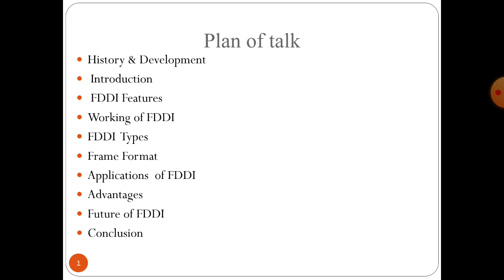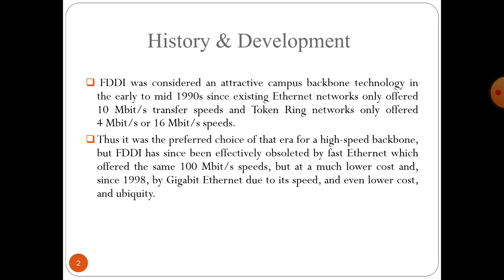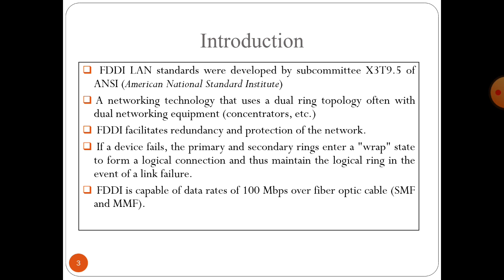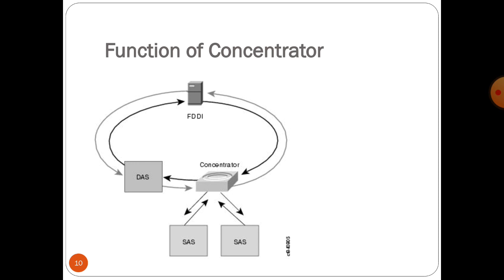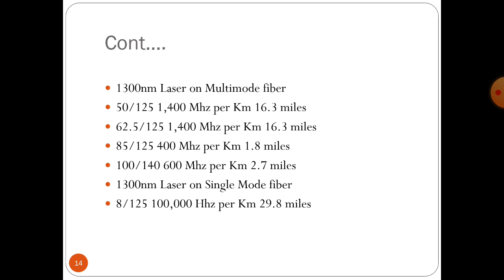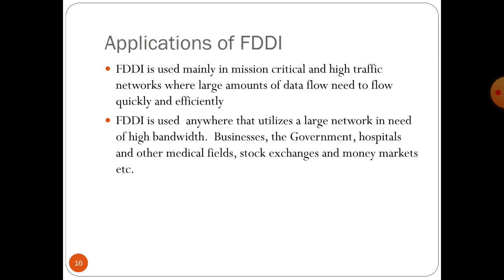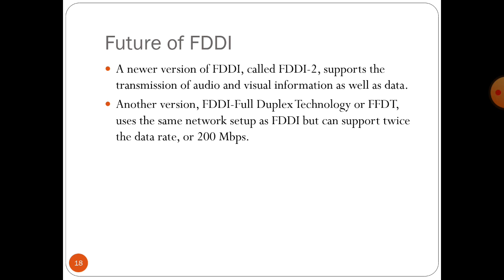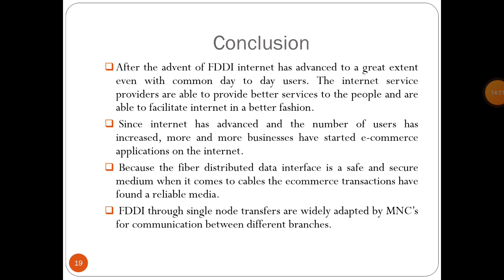Fiber Distributed Data Interface (FDDI) CS306 By Arjun Meghwal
Fiber Distributed Data Interface (FDDI) is a set of ANSI and ISO standards for transmission of data in local area network (LAN) over fiber optic cables. It is applicable in large LANs that can extend up to 200 kilometers in diameter.